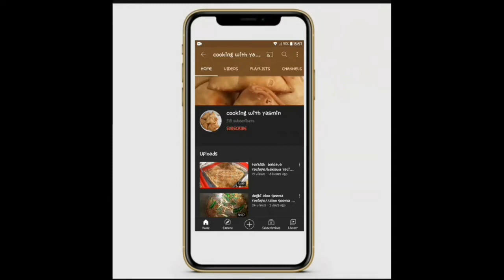aloo ghoshat reciepe/beef curry reciepe/cooking with yasmin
aslamo aliekum my all freinds aaj m Ap k liye lai hon aloo ghoshat reciepe/

Beef curry recipe/Beef aloo curry reciepe/
cooking with yasmin please/Beef curry/
aloo curry/indian pakistani famous reciepe/
Beef aloo curry reciepe/ delicious reciepe __________

cooking with yasmin